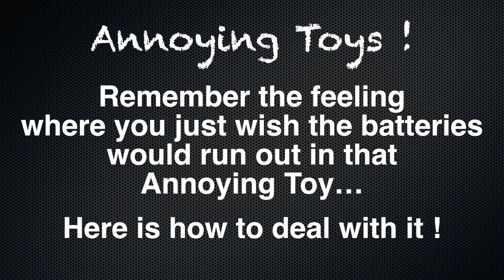Annoying Toys !!!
Annoying Toys... do you remember that feeling when you just wish the batteries would run out in that annoying toy. Here is how to deal with it!
Even this rechargeable (via USB) toy meets its match!!!
Use this video as an early warning to your kids :) before Christmas Day ;)

If you must, you can buy this product

NOTE: For all those commenting this is not battery operated... it is. The cable is used to recharge it... read the text at the start of the video. They do not alter the price you pay.